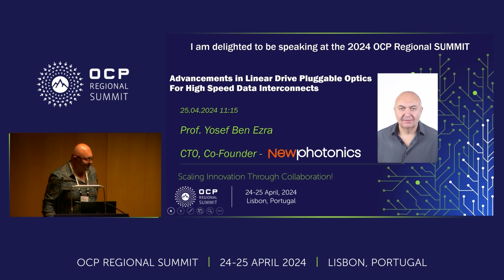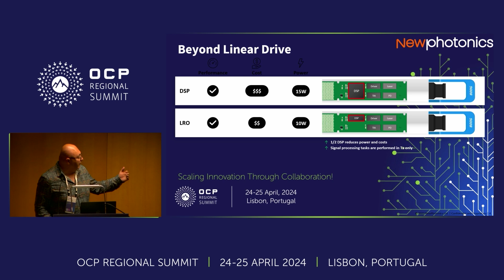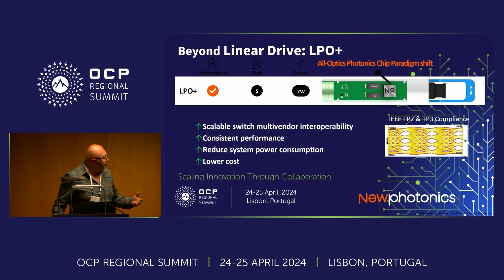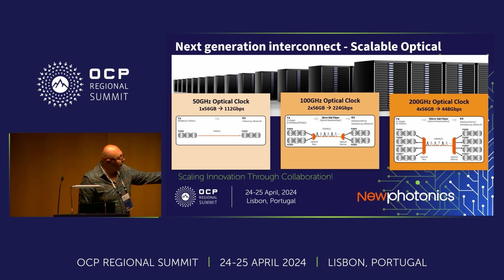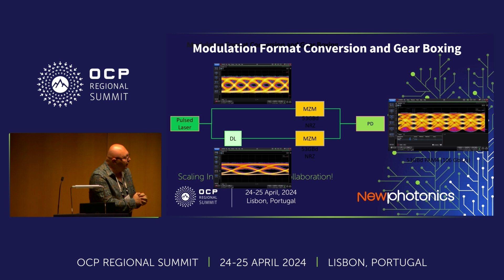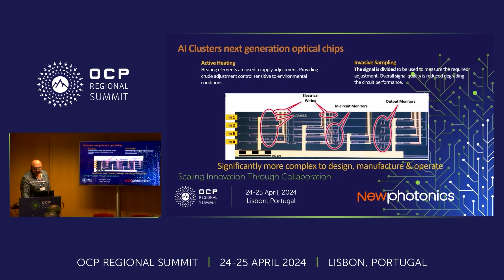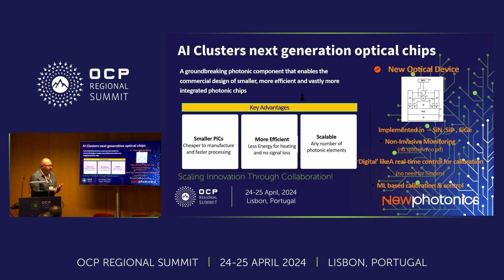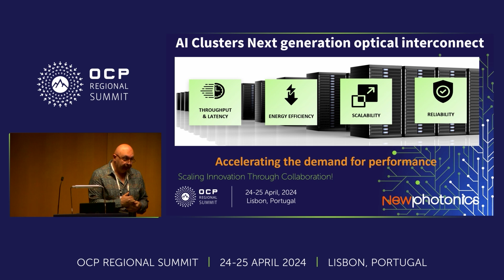Advancements in Linear Drive Pluggable Optics for High-Speed Data Interconnects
Yosef Ben Ezra, CTO & Co-Founder, NewPhotonics

As data center AI workloads gain practical use and accelerate the demand for low latency, high speed and power efficient optical connectivity, Linear Drive Pluggable Optics (LPO) are undergoing significant evolution in both power and latency benchmarks delivering consistent link performance required for effective multivendor interoperability. Advancements in Silicon Photonics optical signal processing is solving the bottlenecks with LPO implementations that will advance the maturity and performance of interoperability for these high speed, low latency and low power interconnects.